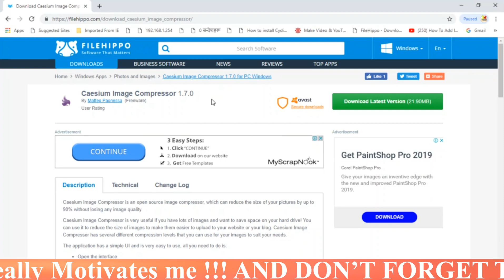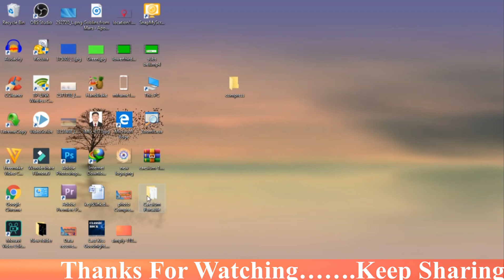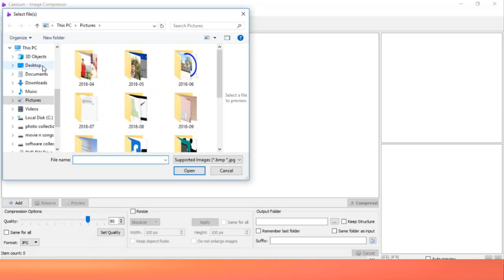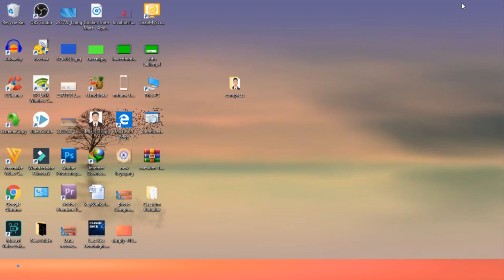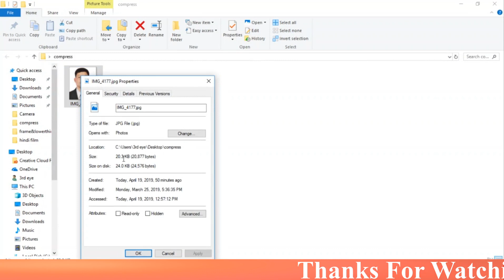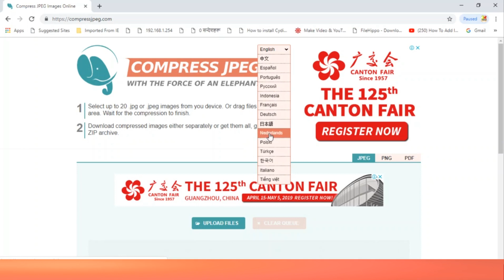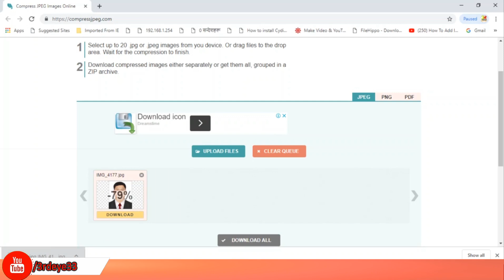How to Compress Photo Size From Offline and Online Method Photo ko Size Kasari Ghautaune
Hey Everyone in This tutorial I am going to be showing you how to Reduce the size of an image without losing the quality of the photo! In nepali by 3rdeye33.Its simple and easy! Hope this tutorial Helps you!